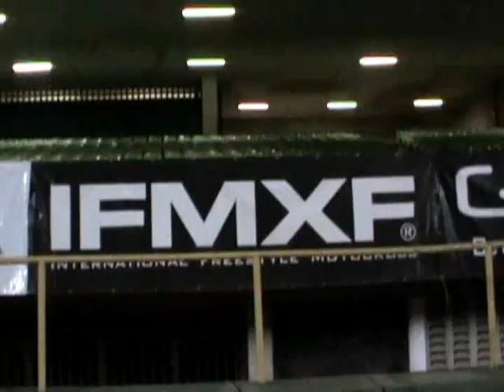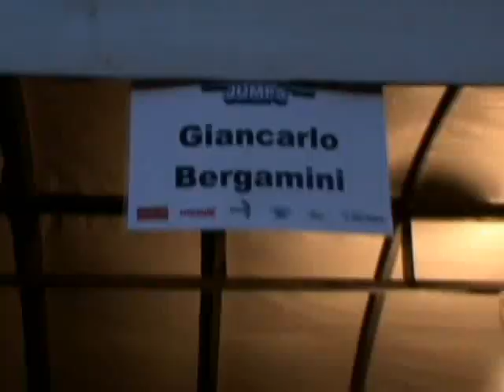Gian Fortaleza.wmv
Gian Bergamini no Campeonato Mundial da IFMXF o Nigh of the Jumps.